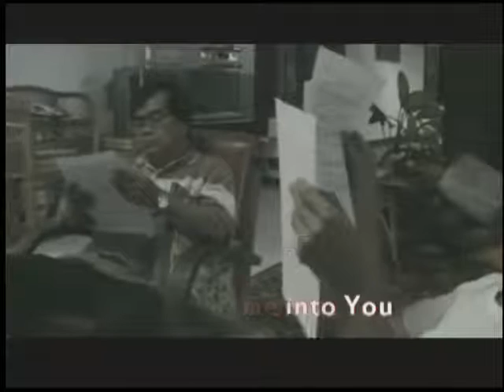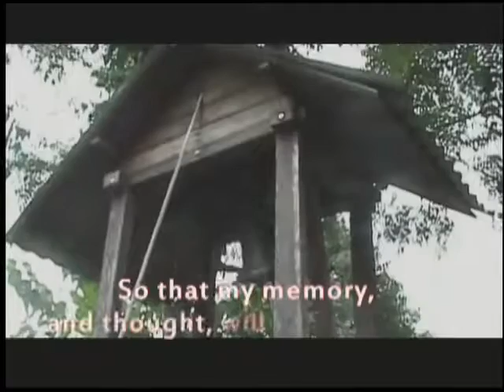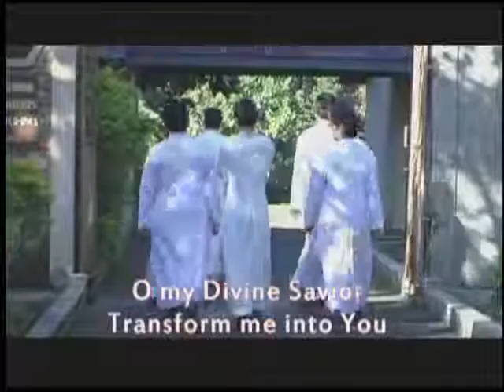Lord transform Me, The Prayer of St John Gabriel Perboyre CM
inspiratif song from the prayer of st. john gabriel perboyre